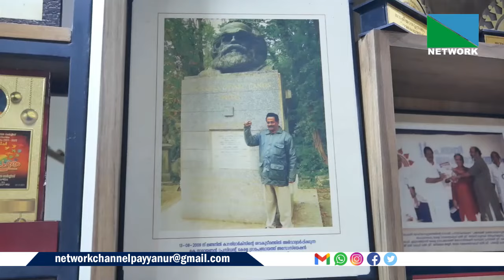WEB NEWS 28